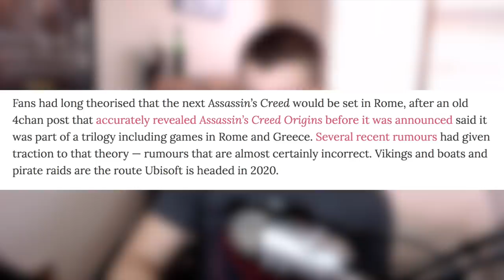Assassin's Creed: Kingdom | 2020 Vikings is the next Setting | No Ancient Rome Game?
Josh Devillier